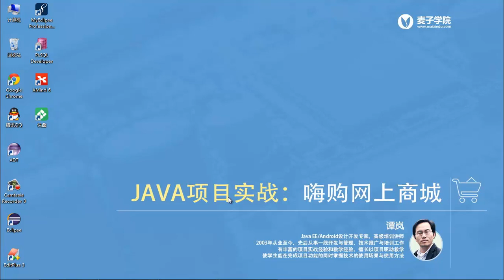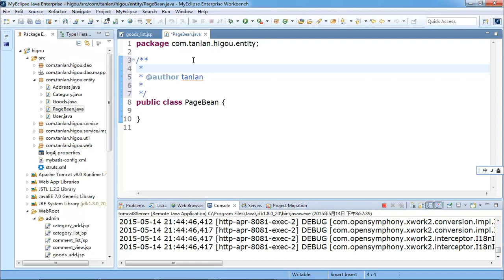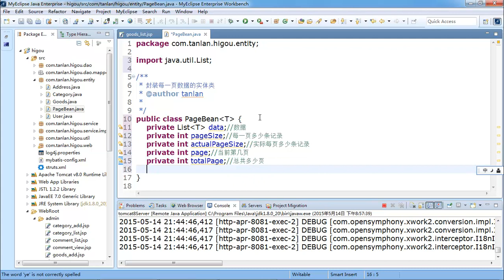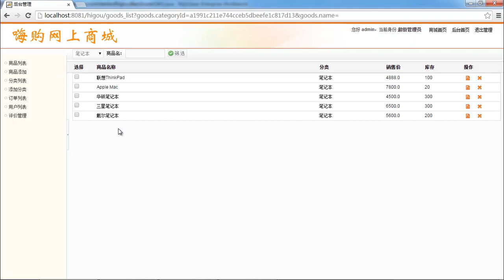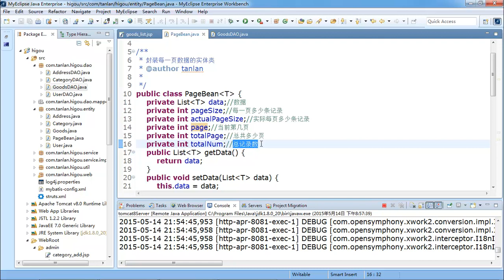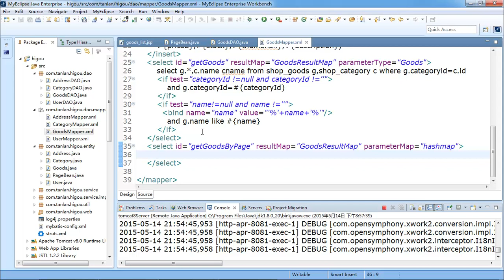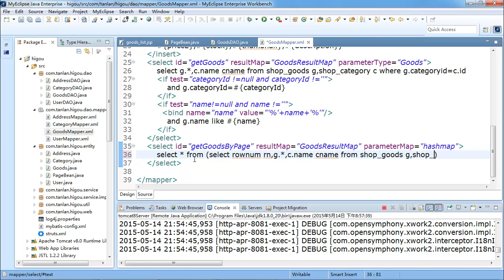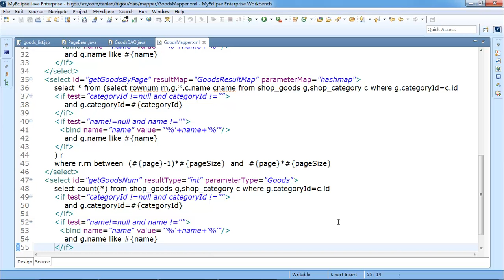JAVA项目实战 嗨购网上商城 25 分页查询 1